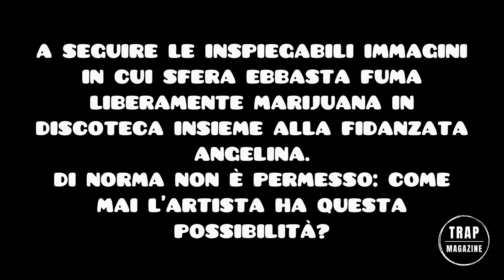SFERA EBBASTA FUMA MARIJUANA IN DISCOTECA 🪩🍁🧐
METTI LIKE 👍
COMMENTA 💬

@ TRAP MAGAZINE ❗️